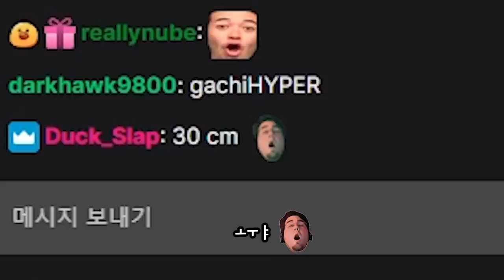How to trade with Happy Bee [ IN GAME HIGHLIGHTS ]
Best Trade with Best Emoji. EZ Clap.

Streaming Time: 1:00PM ~ 6:00PM KST.

Server: KR
ELO: GrandMaster Tier.
IGN: arrowioi